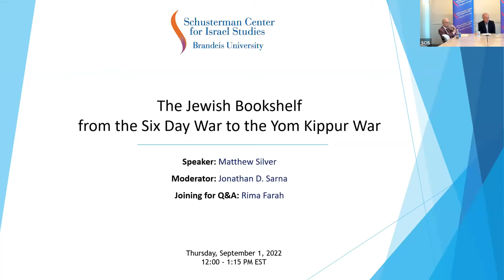The Jewish Bookshelf from the Six Day War to the Yom Kippur War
A Schusterman Seminar with Matt Silver. September 1, 2022.

Dr. Matt Silver is Professor of Modern Jewish History at the Max Stern Yezreel Valley College. He is spending the fall semester as a visiting scholar at the Schusterman Center. His research and writing covers topics in Zionism and American Jewish History; and his publications, in Hebrew and English, include studies on Leon Uris and Exodus, Louis Marshall, and, recently, a multi-volume history of the Galilee region. Born in the US, he completed his graduate studies at the Hebrew University of Jerusalem. During sabbatical years, he has taught and been a research fellow at Oxford University, the Ohio State University (as a Schusterman fellow), and other universities in North America and Europe. He lives in Safed.